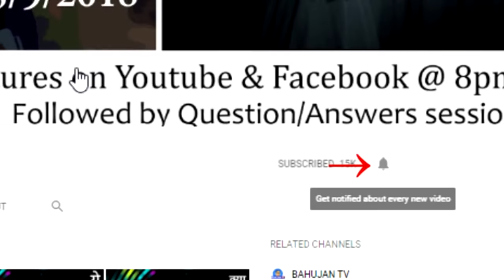How, during sex, man can know if the female has reached orgasm or not? | Sex Ed. | Shyam Manav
हमारे चैनल को सपोर्ट करने के लिए नीचे दी गई लिंक पर क्लिक करके चैनल के मेंबर जरूर बने -

1. क्या किसी के शरीर में सच में देवी का संचार हो सकता है? नहीं तो सच क्या है?